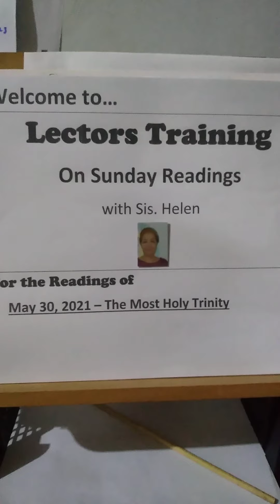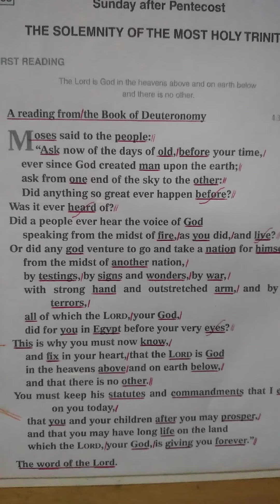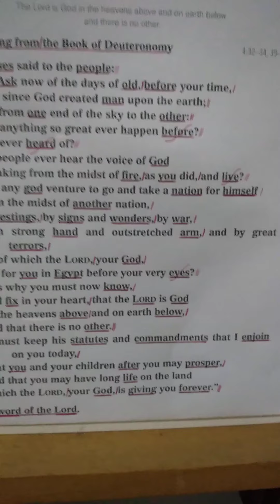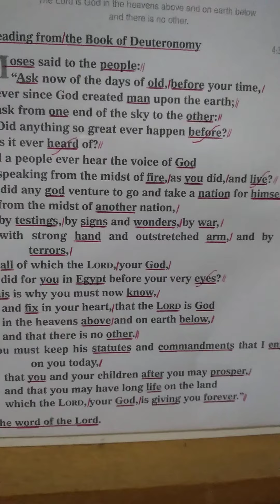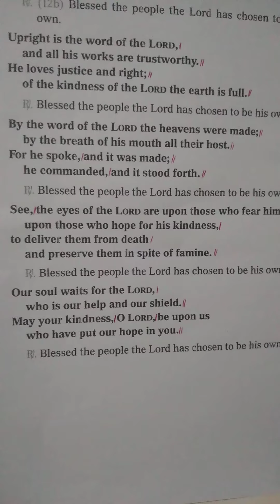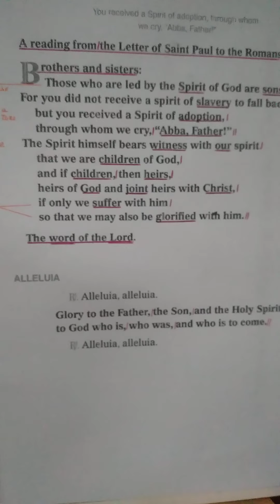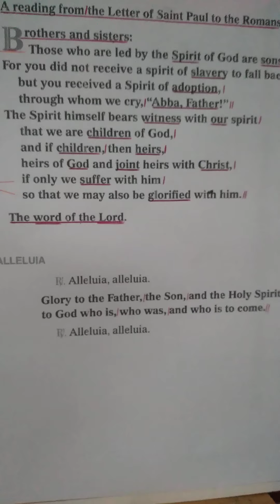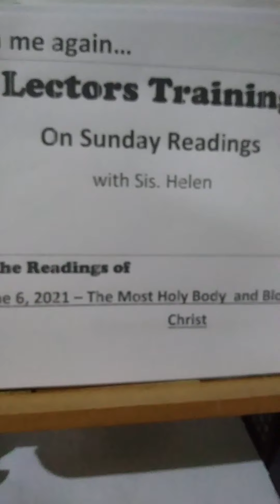Readings & Responsorial Psalm for Sun.,, May 30, 2021 - Most Holy Trinity Sunday